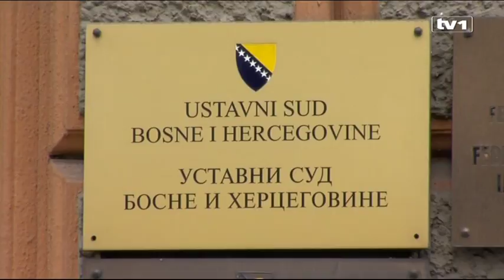Ustavni sud o Izbornom zakonu: Slijedi li paraliza vlasti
Ustavni sud BiH 6. jula bi trebao odlučiti hoće li ukinuti neustavne odredbe Izbornog zakona BiH koje se odnose na izbor delegata u federalni Dom naroda. Dragan Čović i hrvatska strana u BiH uvjereni su da će to otvoriti vrata za izmjene zakona koje dugo priželjkuju. Kažu, bez izmjena, doći će do potpune paralize vlasti.

Ukoliko se i nakon odluke Ustavnog suda BiH o neustavnosti izbora delegata u Federalni dom naroda ne izmjeni Izborni zakon BiH, značit će to potpunu paralizu vlasti u BiH. Tvrdi ovo predsjednik Dragan Čović. Uvjeren je da će Sud donijeti takvu odluku i kaže da je sada pravo vrijeme za izmjene i dopune ovog Zakona.

 „Ja očekujem recimo do kraja 9. mjeseca da Ustavni sud poništi te odredbe, drugim riječima mi nećemo moći implementirati izborni rezultat ako ne napravimo te izmjene Izbornog zakona. Izbore bi mi mogli zakazati teoretski ali nećemo moći izabrati domove naroda na razini entiteta i države. Nećemo moći implementirati zakonodavnu niti izvršnu vlast“ , smatra Dragan Čović, predsjednik HDZ BiH.

Sličnog je mišljenja i predsjednik Federacije Marinko Čavara. Kaže, ako Bošnjaci ne pristanu na izmjene, doći će do raspada BiH.

“Ukoliko budu spremni na sličan način kao platformu uspostaviti vlast, protivno Ustavu, protivno Izbornom zakonu, oni ruše državu i ta država normalno ne može takva opstati i postaje sama sebi negacija. Država koja ne može osigurati prava svojih građana ona ide u disoluciju”, kaže Čavara.

S druge strane, predsjedavajući Zastupničkog doma Parlamenta BiH Šefik Džaferović, ove tvrdnje negira. Kaže, prijedlozi koje je uputio HDZ neće biti prihvaćeni.

 „Održavanje izbora ne može se uslovljavati ničim pa ni izmjenama Izbornog zakona. Postoje u Izbornom zakonu BiH svi elementi i instrumenti na osnovu kojih je moguće održati izbore i implementirati izborne rezultate“, smatra Džaferović.

Stručnjak za izborno zakonodavstvo Vehid Šehić apeluje na interesornu radnu grupu da ponudi rješenja koja će zadovoljiti Ustav BiH.

 „Bilo bi pogubno da se na nivou države desi slučaj grada Mostara koji od 2012. nije imao izbore ali izgleda da to nekome i odgovara. Tako da će se morati reagovati. Ja bih želio da to naši političari urade, ondnosno oni koji su dobili mandat ali morali bi reagovati i predstavnici međunarodne zajednice“, navodi Šehić.

Ustavni sud BiH je neustavnim proglasio odredbe Izbornog zakona koje se tiću izbora delegata u federalni dom naroda i Parlamentu je naložio je da te odredbe uskladi sa Zakonom što nije učinjeno. Zato postoji mogućnost da Sud donese rješenje o neizvršenju svoje odluke i ukine taj dio zakona. Poslijedice takve odluke, ako do nje dođe, tek ćemo vidjeti.